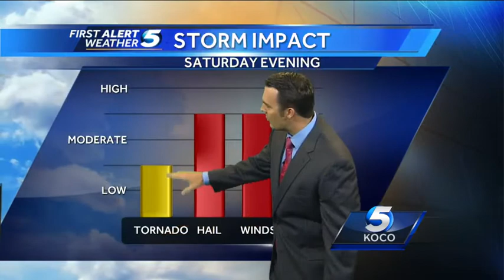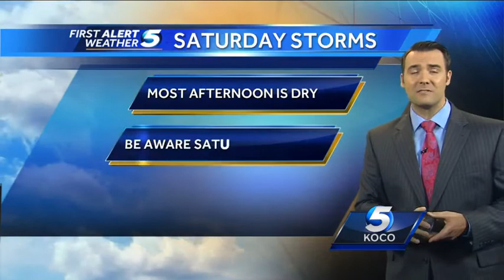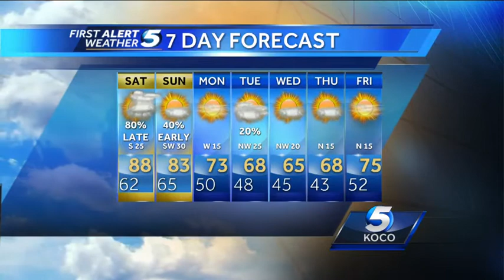First Alert Forecast for Saturday 4-26-14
KOCO meteorologist Jonathan Conder is expecting thunderstorms Saturday evening into Sunday morning and severe weather is possible, including the risk of tornadoes.